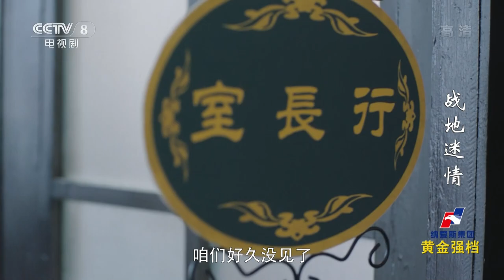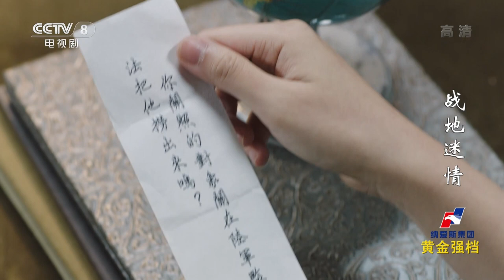《战地迷情》 第28集 十九路军逮捕谭东保（主演：于波、吴千语）| CCTV电视剧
本集主要内容： 经过明察暗访，谭东保找到了胡汉全的藏身之所，就在要将对方抓获时，翠儿所带的巡察队及时赶到，以危害公共安全的罪名将谭逮捕。那天，何文清刚回鹭岛，就被杨义轩找去问话。幸而何文清做了准备，故意向杨透露了19路军兵饷严重不足等情报，建议用钱牵制该部。

【剧情简介】
《战地迷情》是由海毅执导，于波、吴千语领衔主演，郝泽嘉、高曙光、刘德凯、刘勃君等主演的年代谍战剧。

该剧讲述了以何文清为首的年轻革命党人与国民党以及日本人围绕经济战而展开的生死较量。